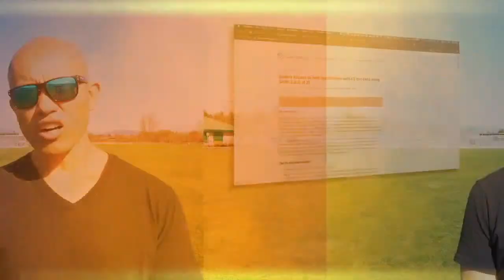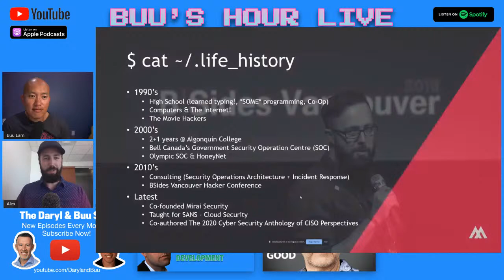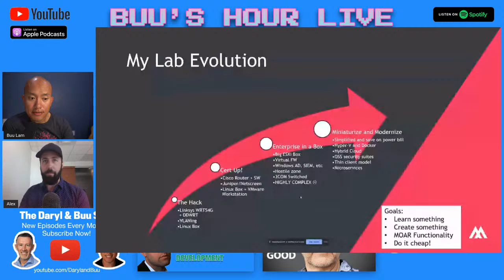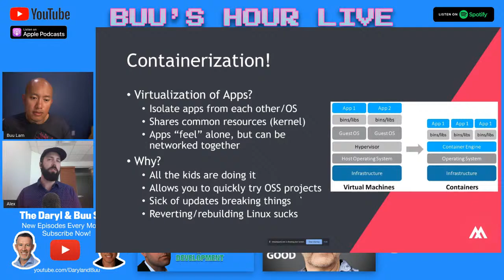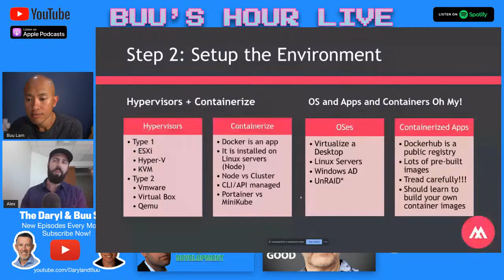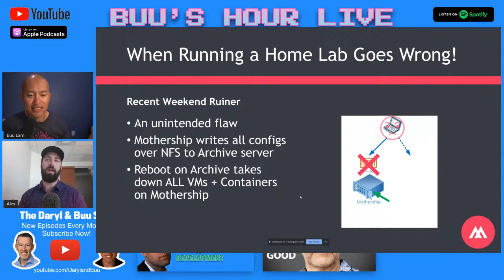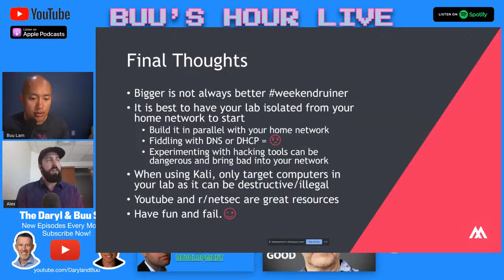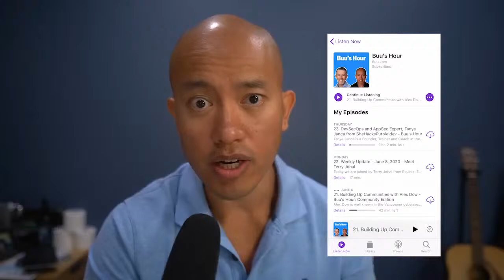Building a Home Lab to Further Your Career - Alex Dow - Buu's Hour: Cloud Edition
Alex Dow returns to Buu's Hour to share details on his home lab and accelerating your experience by mimicking an enterprise environment. Between Docker host, containers, hypervisors, SIEM, hacking tools, NAS for storage and serving desktops, Alex can simulate a lot of an enterprise environment at his home. This ingenuity and curiosity that led him to build his first home lab was how Alex landed his first job.

Alex is the C-Founder of Mirai Security and can be reached

Daryl Montgomery and Buu Lam are the F5 Account Team based in Vancouver, British Columbia covering valued clients across British Columbia, Northwest Territories, Yukon and Nunavut. This weekly show covers recent topics in the world of F5 and information technology in Vancouver. These weekly shows will be live streamed at the beginning of each week. Buu's Hour Live Streams are released throughout the week.

Podcast format on Apple Podcast, Google Play Podcast and Spotify